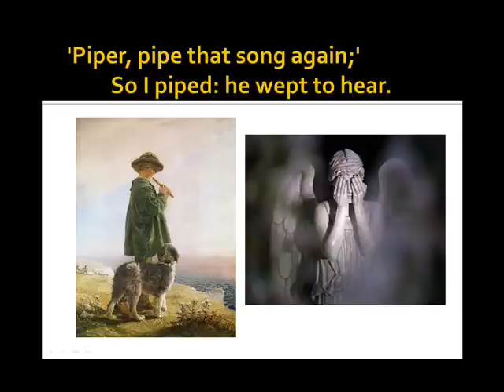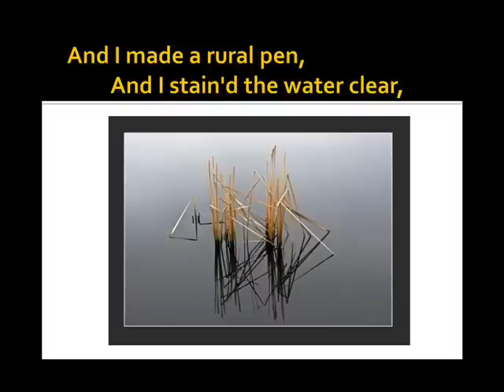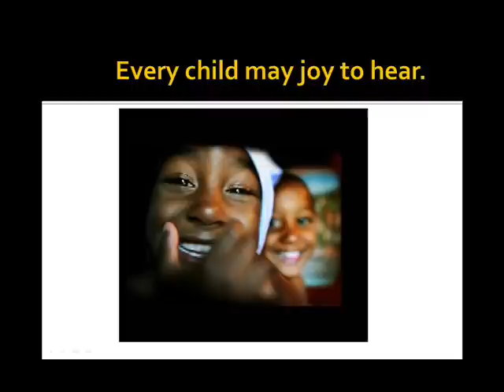Reeds of Innocence (Hegeman)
Words by William Blake
Chorus: Lauda! Chamber Singers (Treble Voices)
Director: Charles Walker